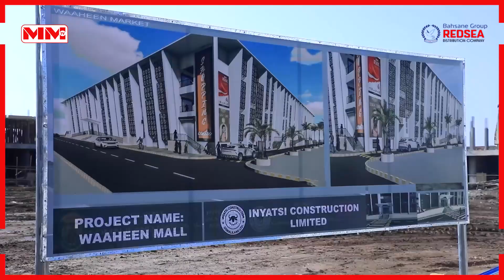Maamulaha Dahabshiil Group oo ka hadlay ahmiyada suuqa waaheen uu u leeyahay ganacsiga geeska Afrika